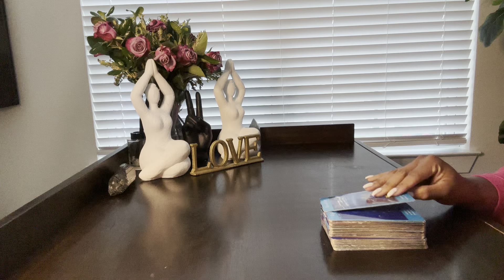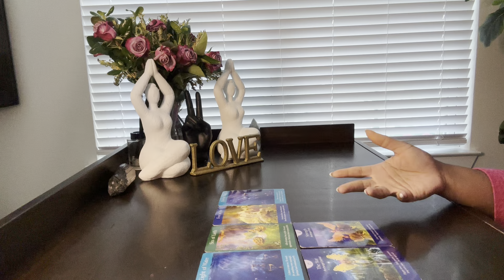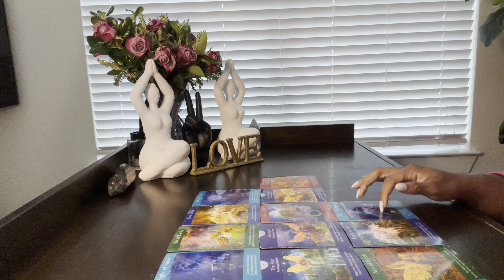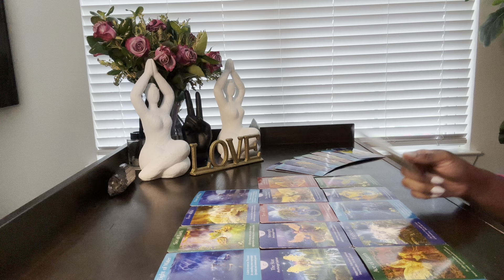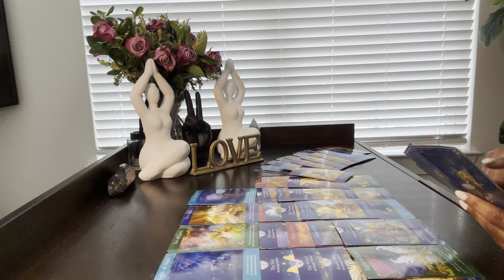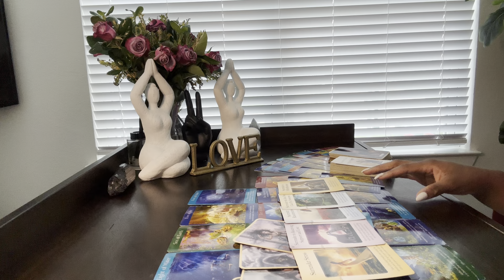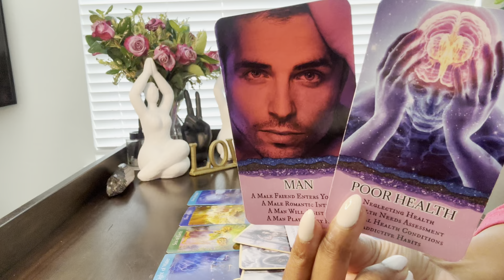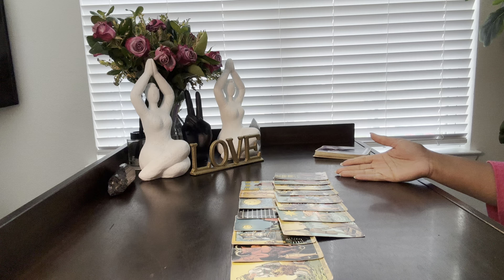🔮YOUR LOYALTY IS UNMATCHED..SOMEONE REGRETS CHOOSING THE WRONG PEOPLE OVER YOU AFTER A TOWER HITS😏